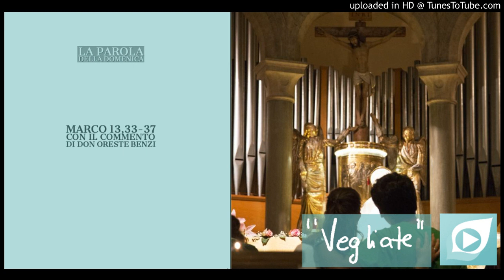Vangelo del 29 Novembre 2020: Marco 13, 33-37 con il commento di don Oreste Benzi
Testo del brano
In quel tempo, Gesù disse ai suoi discepoli: «Fate attenzione, vegliate, perché non sapete quando è il momento. È come un uomo, che è partito dopo aver lasciato la propria casa e dato il potere ai suoi servi, a ciascuno il suo compito, e ha ordinato al portiere di vegliare.
Vegliate dunque: voi non sapete quando il padrone di casa ritornerà, se alla sera o a mezzanotte o al canto del gallo o al mattino; fate in modo che, giungendo all'improvviso, non vi trovi addormentati.
Quello che dico a voi, lo dico a tutti: vegliate!».